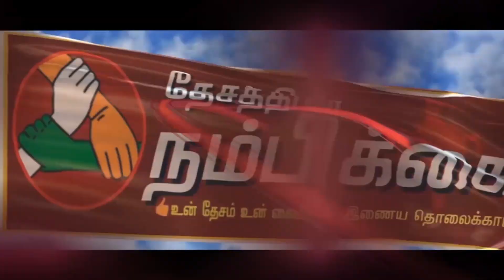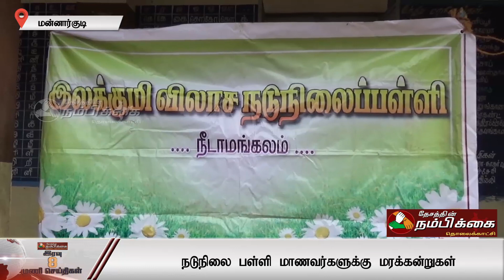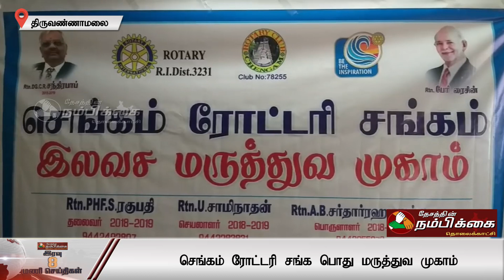தேசத்தின் நம்பிக்கை | இரவு 8 மணி செய்திகள் | 24.12.18